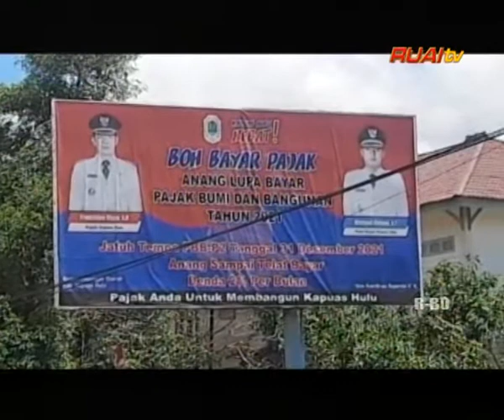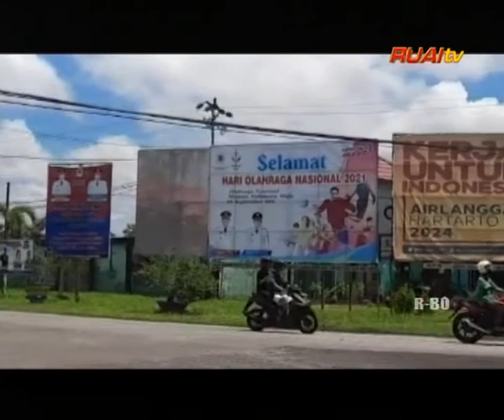REKLAME DI KAPUAS HULU BANYAK DIMILIKI SWASTA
BERITA WARTA RUAI, Tanggal 27 September 2021

Saksikan Ruai tv di kanal 39 UHF, dan satelit Telkom 4, frekuensi 4020 ,simbol rate 32727, polaritas horizontal (V). Saksikan berita-berita seputar Kalimantan Barat & Nasional melalui program: Warta Ruai Siang pkl. 12.30 Warta Ruai Malam Pkl. 18.45 Warta Inspirasi Pagi Pkl. 07.00 WI